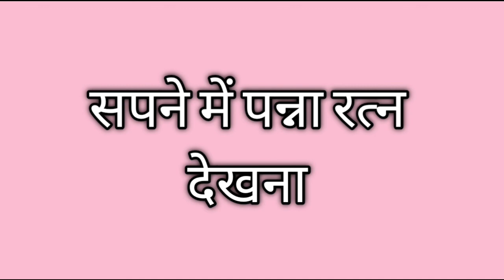sapne mein panna ratna dekhna | सपने में पन्ना रत्न देखना | swapn jyotish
Swapnfal , sapne mein dekhna, sapno ka matlab, swapn vichar, swapn jyotish, sapno ka gyaan, swapn shastra, sapno ka matalab hindi mein, ड्रीम मीनिंग इन हिंदी, dream meaning in hindi, sapnon ka rahasya